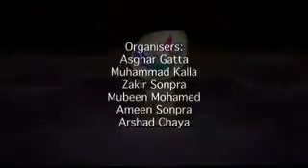Lecture 10 Seerah of The Prophet Muhammad PBUH [MUFTI MENK]